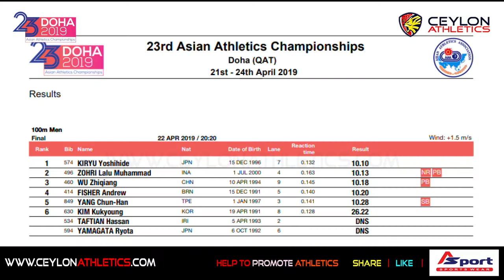100m Mmen Finals KIRYU Yoshihide 10 10sec GOLD Asian Athletics Championships 2019